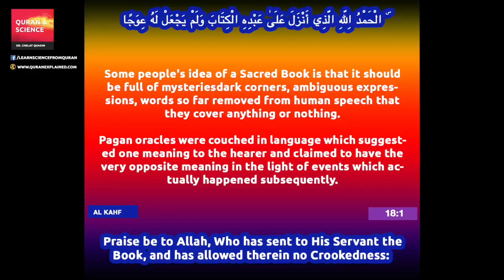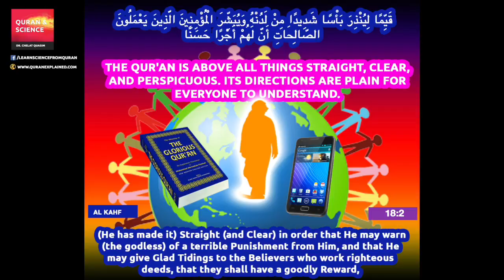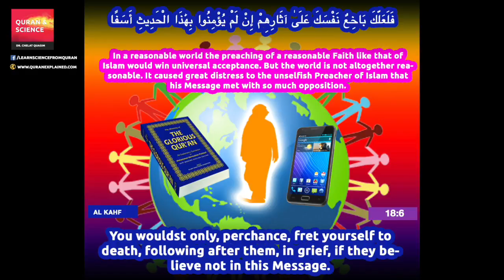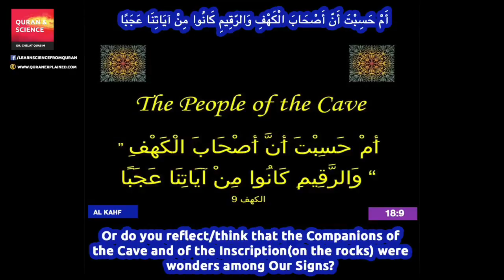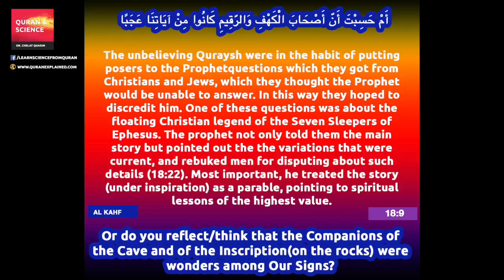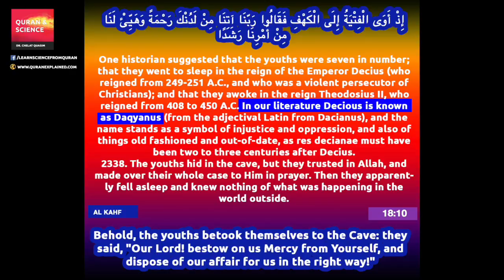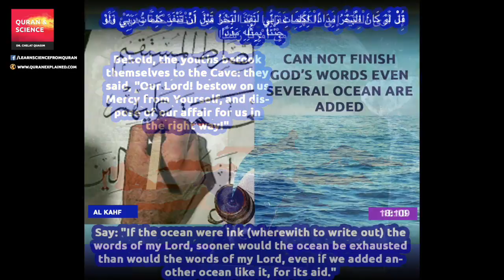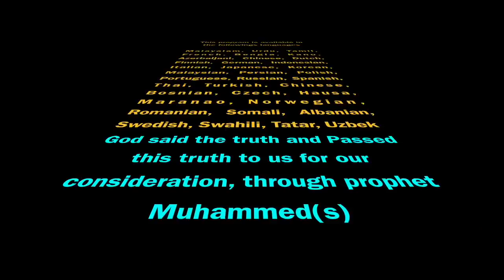Quran English translation (Chapter 18:1 - 18:10) Surah Al Kahf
Surah  Al Kahf (Chapter 18:1 - 18:10)